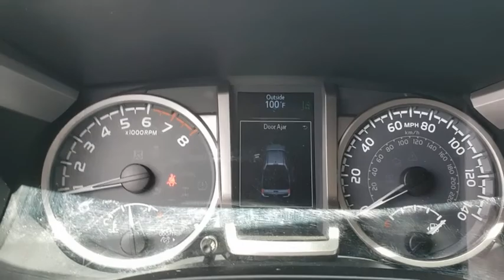2018 Toyota Tacoma Davenport, Celebration, Kissimmee, Lakeland, Sebring, FL JM147514A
Super White Used 2018 Toyota Tacoma available in Davenport, Florida at Miracle Toyota. Servicing the Celebration, Kissimmee, Lakeland, Sebring, FL area.

Miracle Toyota
37048 US-27

Recent Arrival!2018 Toyota Tacoma SR5 V6 V6 00812* 2018 KBB.com 5-Year Cost to Own Awards * 2018 KBB.com Best Resale Value Awards * 2018 KBB.com 10 Most Awarded Brands